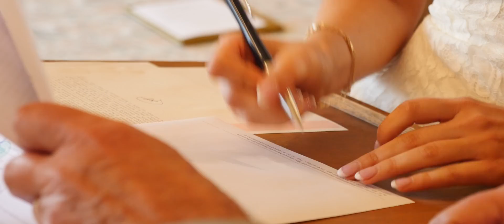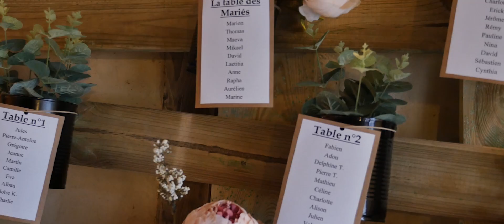Teaser mariage Lisa et Guillaume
Vidéo Mariage
Clip de mariage
Le 01/07/2018
Réalisé par Sylvain Premont (SP Films)

Filmé au GH4 en 1080p 50p, rendu h.264 VBR 2 Passages :  (1920x890)
Vidéo du mariage de lisa et Guillaume

Mon setup : Panasonic GH4
Adaptateur : Metabones Speedbooster XL (Canon)

Me contacter : Facebook : Sylvain premont films